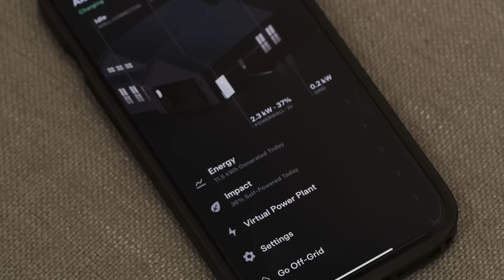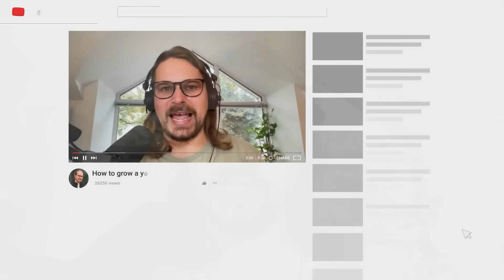Tesla Has Won.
Tesla’s future may hinge on breakthroughs in autonomy, robotics, and energy, and this video breaks down the five most extreme predictions shaping its trajectory. You will see how analysts justify a potential $8 trillion valuation and why Elon Musk’s most ambitious targets rely on robo-taxis, humanoid robots, and a complete restructuring of Tesla’s business model. The analysis clarifies both the upside and the structural risks behind these forecasts.

• Breakdown of ARK Invest’s $2,600 Tesla price target for 2029
• Deep dive into the projected $10T global robo-taxi market
• Optimus production forecasts, revenue potential, and manufacturing constraints
• Tesla Energy growth, virtual power plants, and grid-scale disruption
• Elon Musk’s compensation triggers, market-cap requirements, and long-term strategic direction

The video details how exponential adoption of autonomy, vertically integrated robotics, and AI-driven energy systems could redefine Tesla from an automotive company into a multi-sector AI and robotics manufacturer. The transcript highlights repeated themes such as robo-taxis, Optimus production scaling, ARK Invest models, Tesla Energy growth, and Musk’s $8.5T market-cap incentive structure. This positions Tesla within the broader context of AI manufacturing, autonomy economics, and large-scale global infrastructure transformation.